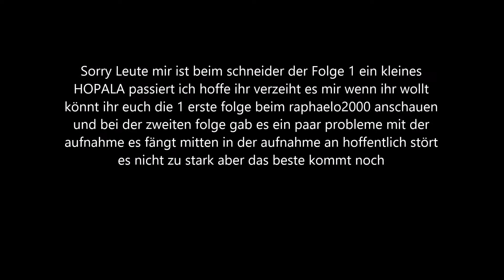Let´s Play Minecraft / 2 / (Wurmi01) LP Staffel 3 Mega Fail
Beschreibung:

Herzlich Willkommen zu unseren neuen Minecraft LP - Staffel 3
Das SebRa LP Team ist froh das DU ,lieber Zuschauer, dich hierher verirrt hast um das neue LP zu genießen!
Viel Spaß!

WICHTIG:
Wenn dir das Game gefällt unterstütze Mojang und kaufe das Orginal
ACHTUNG!